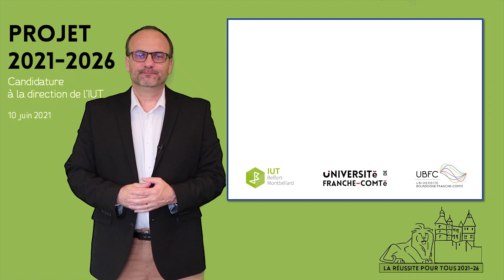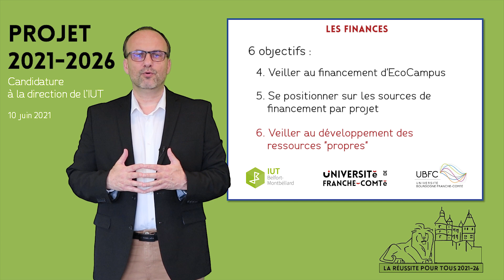24 Finances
IUT Belfort-Montbéliard Projet 2026
Vidéo réalisée dans le cadre d’une campagne pour l’élection au poste de directeur de l’IUT
Thème : Les finances